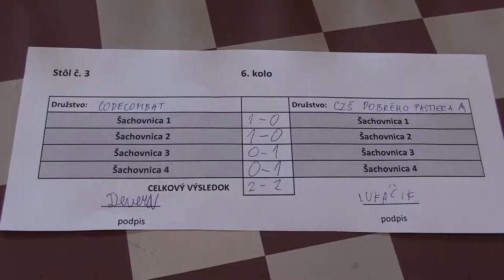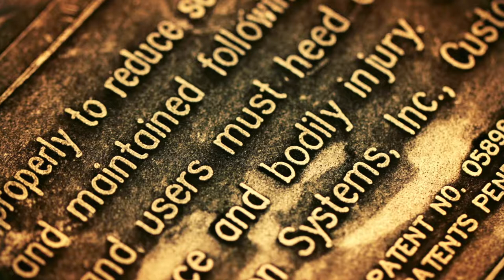6.3.1. Šimon Devera - Matej Lukáčik 1:0